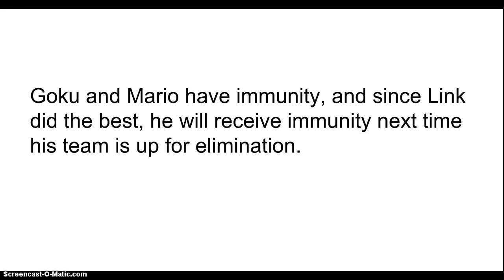Character Fight! Ep. 6: Hot Diggety Dog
HOT DOGS.